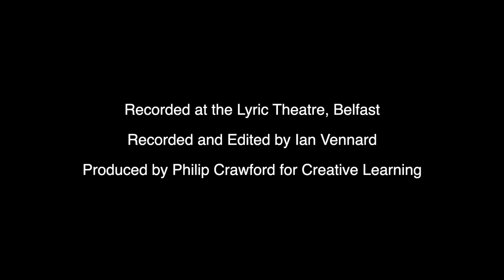Wallking in My Shoes with Lisa Strutt